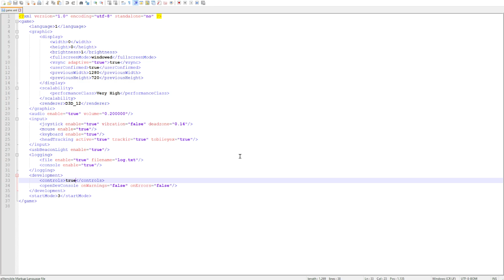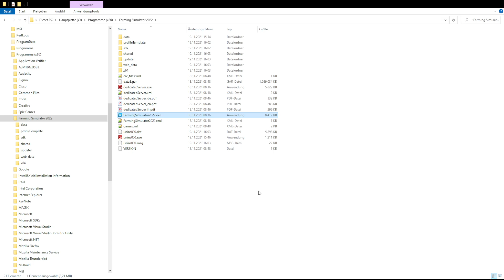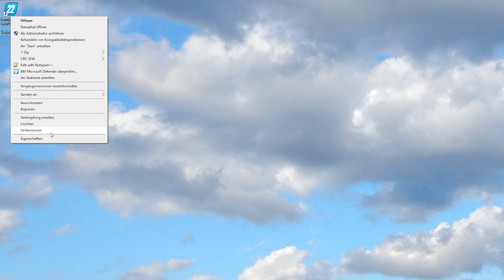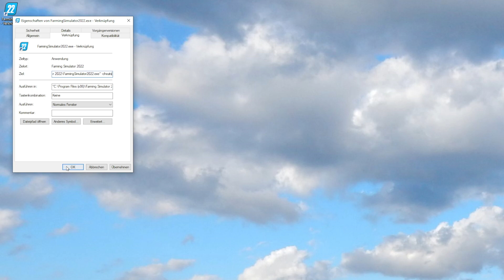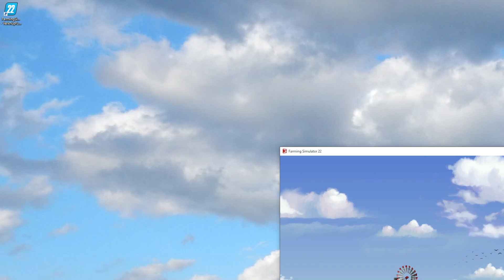LS22 Tutorial: Geld cheaten #3/3: PC für Fortgeschrittene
In diesem Video zeige ich Euch, wie Ihr Euch den LS22 so einrichten könnt,
dass Ihr jederzeit beliebige Geldbeträge ercheaten könnt, und zwar ohne Mods.
Diese Methode funktioniert nur für PCs und Ihr braucht eine gewisse Sicherheit im Umgang Mit Windows.
Dieses Tutorial-Video ist Teil 3 von Dreien in dieser Geldcheat-Serie.

LG Eva